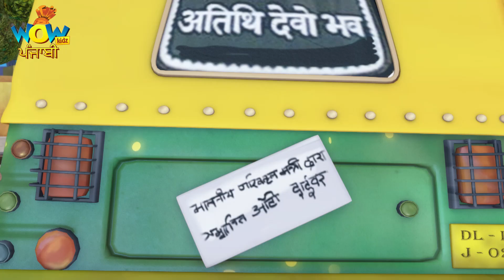Vir: The Robot Boy | Punjabi Cartoon | Punjabi Story | Wow Kidz Punjabi | Star Alien